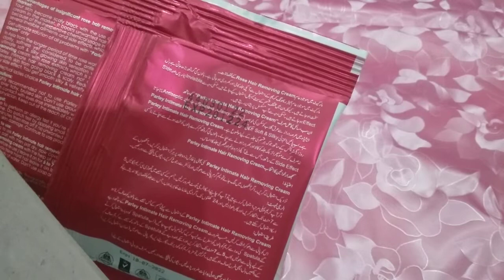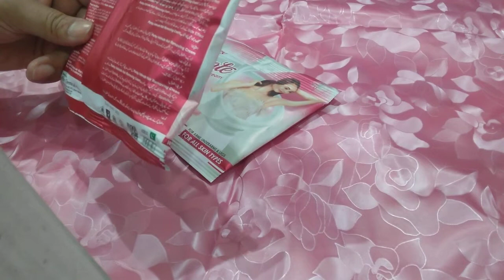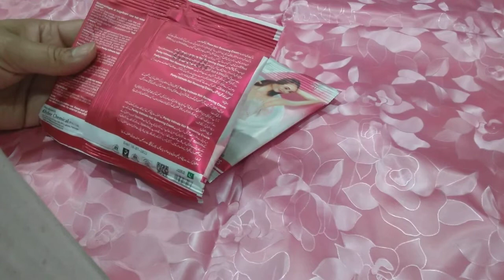parley intimate hair removing carem review / in urdu/ hindi/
best hair remove cream,

skin smooth & soft,

skin ko long ,

hair growth kam kare,

plz like shire sabusrab Karo do 👈